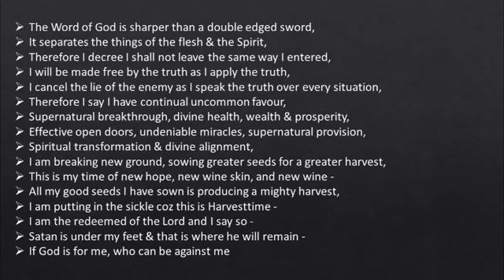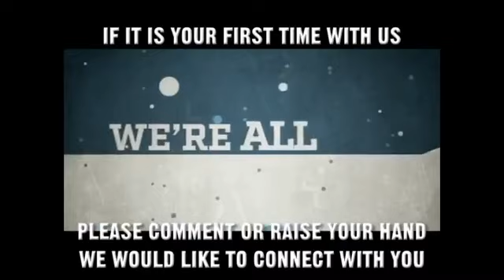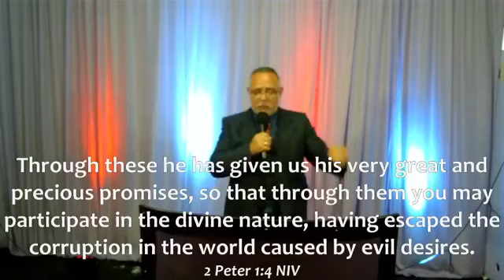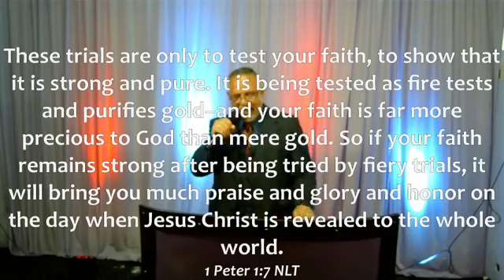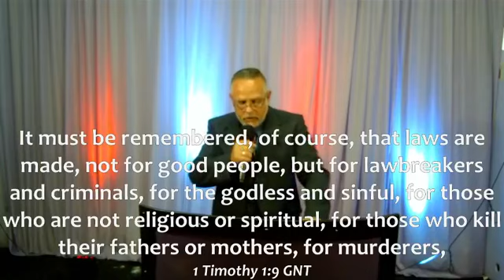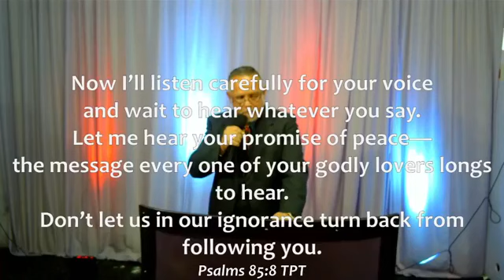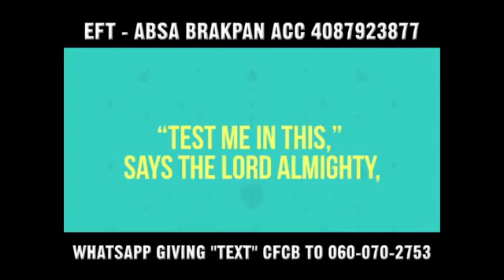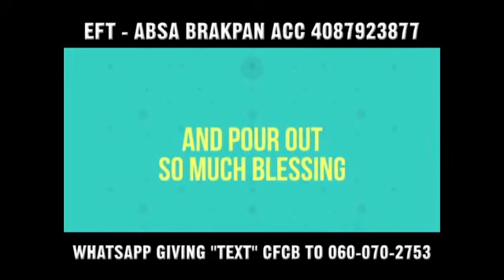RESTORE US LORD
We all stumble, fall, and sometimes break. That's when we cry out to the Lord "RESTORE US"

Watch this very encouraging message by PS Eddie Botes as you call out to the Lord "RESTORE US"